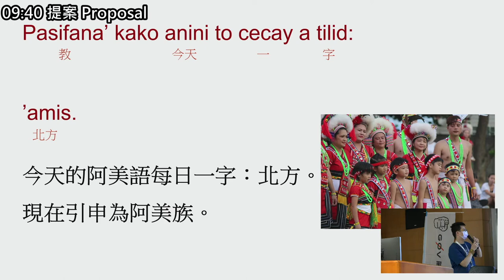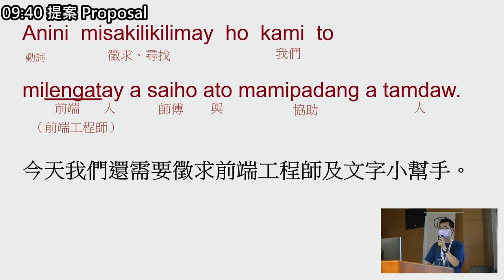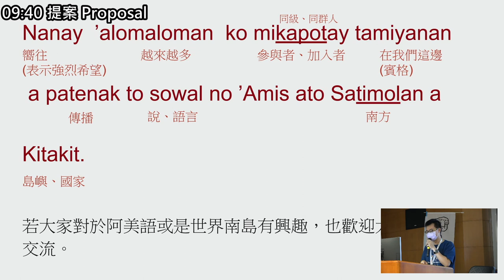g0v tw hackath43n — 提案 — 阿美語萌典 ／ 小蟹 — 源力犇騰黑客松